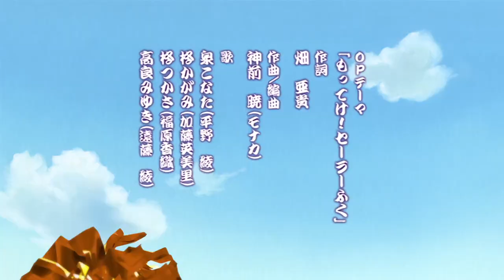Lucky star 22